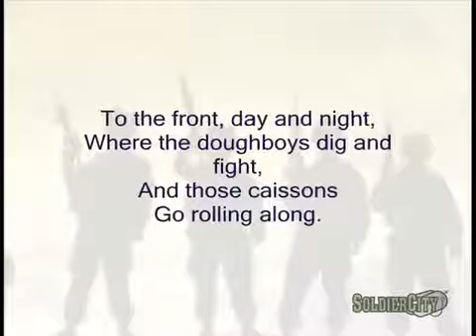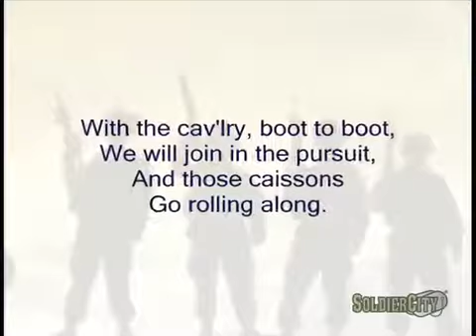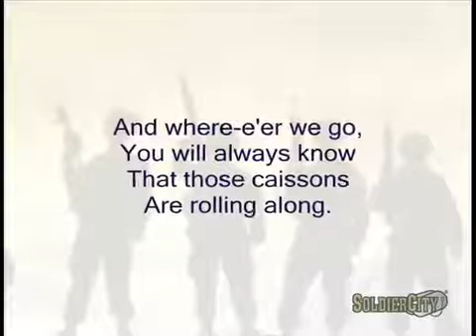The Caisson Song (Original US Army Song) - Singalong with Lyrics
USA Songs - Full Time

SoldierCity.com presents "The Caisson Song" ("The Caissons Go Rolling Along"), the original unofficial US Army song. Composed in 1908, "The Caisson Song" quickly became popular among the US Army - especially in the Field Artillery. The song was the basis for John Philip Sousa's "US Field Artillery" and later, "The Army Goes Rolling Along" (the official US Army Song). Complete with lyrics, this singalong version of "The Caisson Song" is performed by the US Army Chorus.

Get your own version of this brilliantly performed classic SoldierCity.com has been proudly serving the US Army community since 1998.